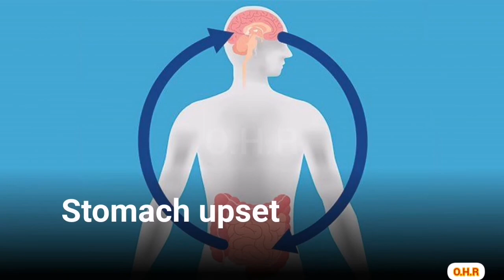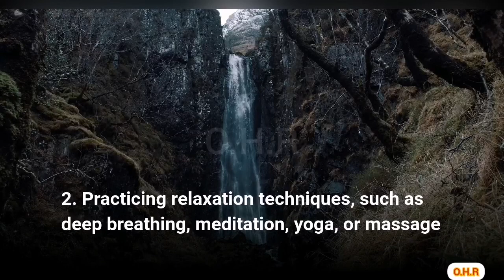HOW STRESS REDUCE YOUR LONG LIFE